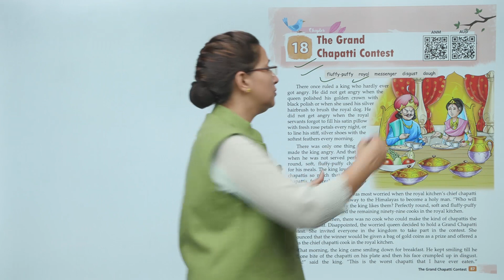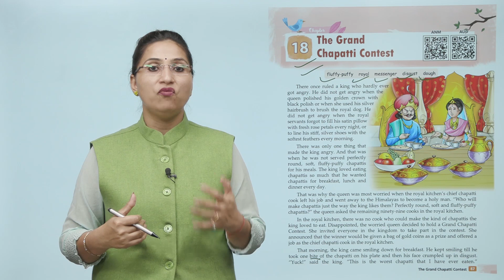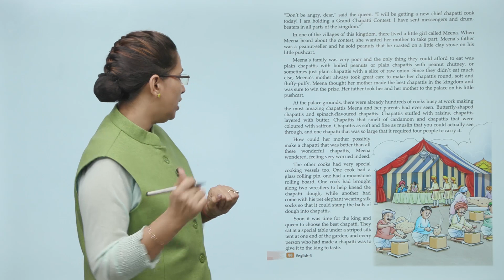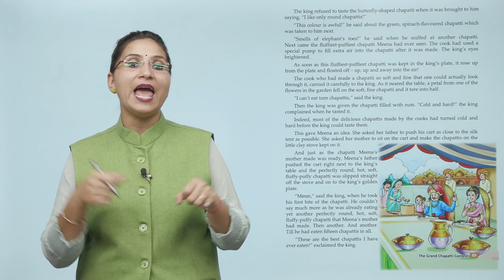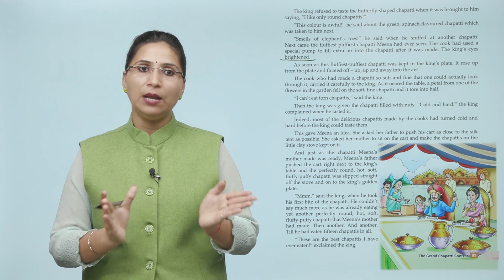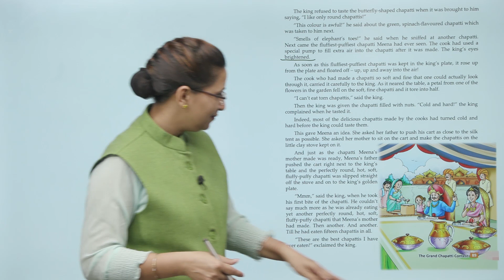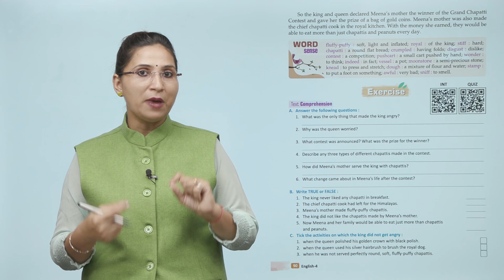Genius Gems Books English Class 4 Chapter 18